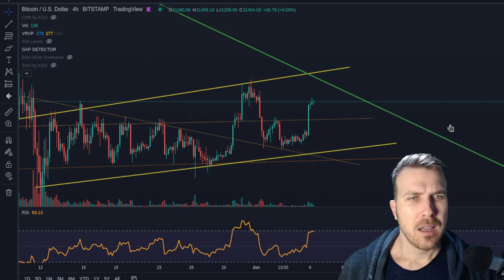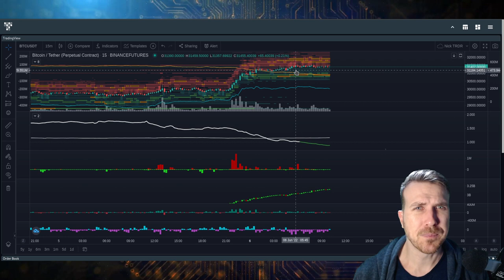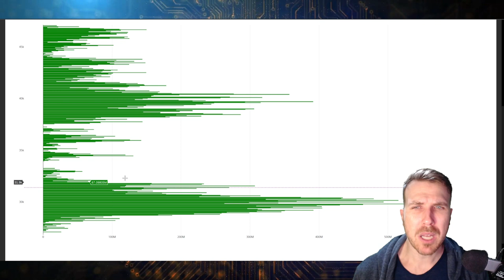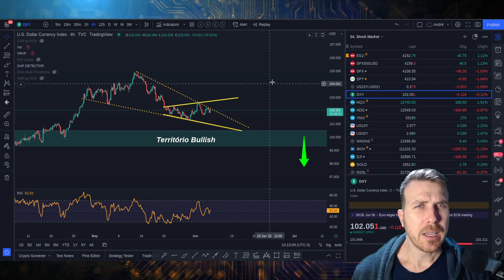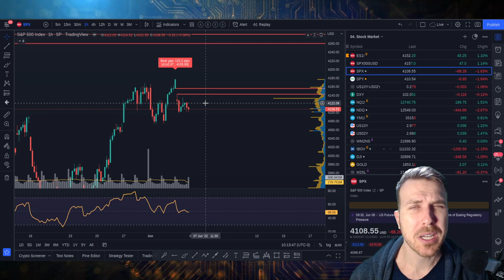BITCOIN PUMP! NÃO COMPREI E AGORA!?